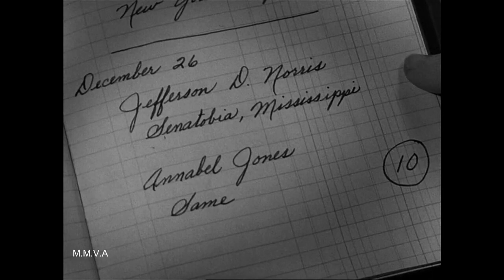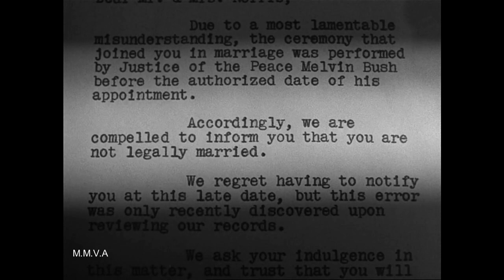Marilyn Monroe - "We're Not Married"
Marilyn Monroe in her 15th  movie appearance " We're Not Married" 1952. This is the full part of the movie segment that Marilyn was in. The movie  is about 5 couples that are surprised to find out they were never legally married